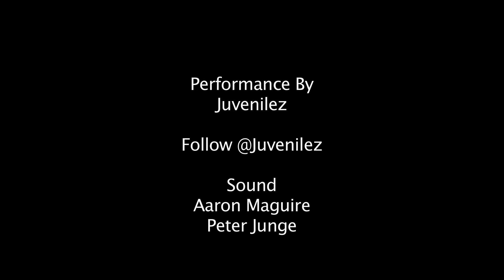Juvenilez - Grey Clouds (Live Session) [@Juvenilez] | Link Up TV